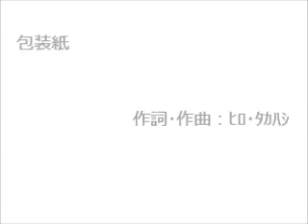包装紙 【どうでもいいことを歌にするプロジェクト】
★★どうでもいいことを歌にするプロジェクト★★

普通の人が歌にしないようなどうでもいい題材を取り上げ
歌にしてしまうプロジェクト。
『わざわざこんなこと歌にしなくても、ホンマどうでもいい！』
のオンパレードを作っていきたいと思います。

タイトル：『包装紙』
いろんな品物を包んでいる包装紙。
お店によってデザインもシンプルからカラフルまであり、捨てるのがもったい。
なにかあったら使おうと取って置くのだけど...。

演奏：ヒロ・タカハシと打ち込み音楽ソフトデフォルト音源組み合わせ
作詞：ヒロ・タカハシ
作曲：ヒロ・タカハシ